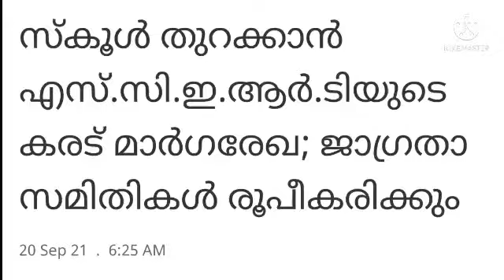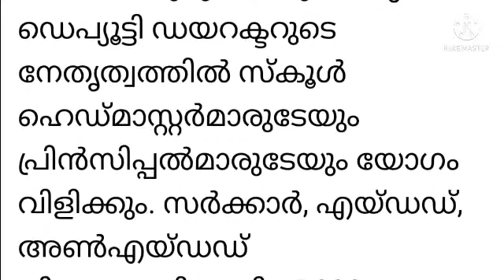kerala school reopening news today malayalam Kerala school open news today malayalam